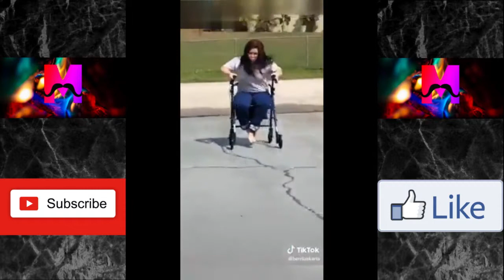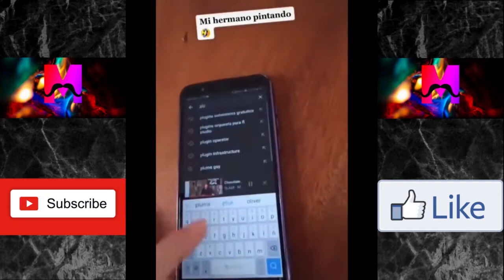💥HUMOR MEXICANO #13 💥| chistes mexicano 2020😂🤣| Puro Memes